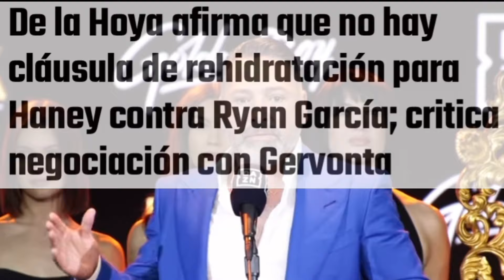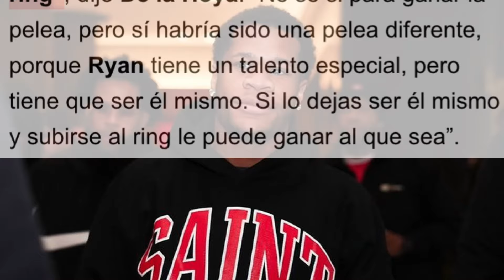RYAN GARCIA se SALVA de la REHIDRATACION: DEVIN HANEY lo DEJA SUBIR como QUIERA